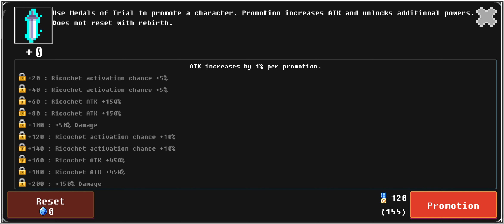Dungeon Defense #8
part 8 of Dungeon Defense.